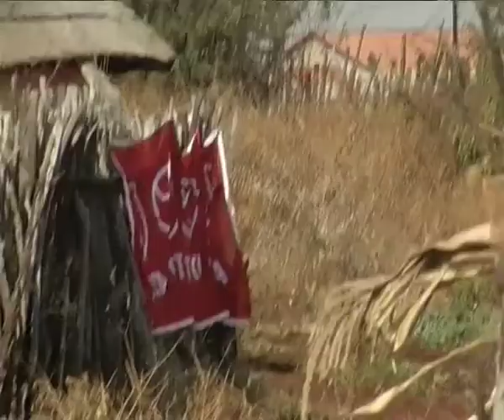Gauteng Rally, Day 1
Great action from Day 1 of the Toyota Gauteng Dealer Rally